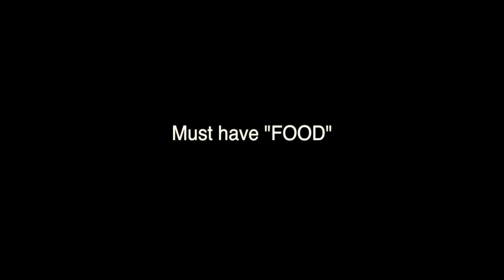When 3 friends hit the road Vlog7